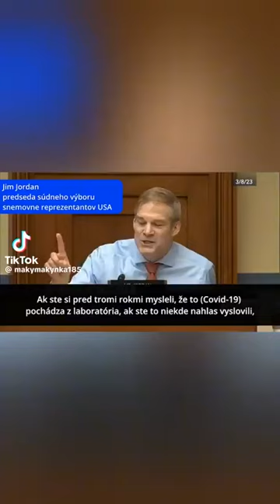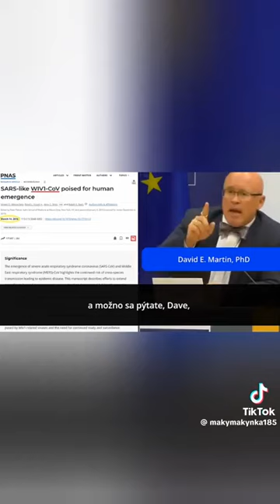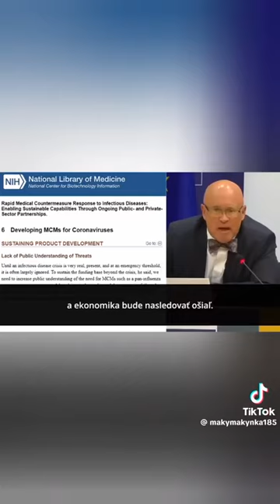URGENT🔥EMAILS REVEALED IN CONGRESS - FROM SCIENTIST COORDINATORS OF COVID -EARLY AS 2015💯PASS TO ALL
URGENT🔥SO IMPORTANT EVERYONE SEES THESE

THE EVIL DONE TO AMERICA

EMAILS SHOWN IN CONGRESS - FROM SCIENTIST COORDINATORS OF COVID

 - EARLY AS 2015💯

PASS TO EVERYONE

HE READS THE EMAILS